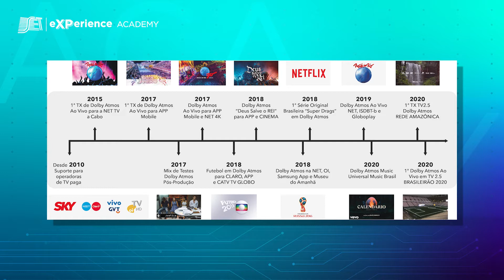Dolby Atmos e as perspectivas da TV 3.0 no Brasil | Parte 1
SET eXPerience Academy | Trilha #5 - Broadcasters | TV 3.0
TV 3.0-papo com a Dolby - Parte 1
Fernando Moura, Editor da Revista Set bate um papo com Carlos Watanabe, Diretor Global de Áudio para TV e Streaming da Dolby sobre Dolby atmos - essa tecnologia de áudio imersiva para levar ao telespectador a emoção do som vindo de todas as direções. Carlos traz exemplos de produções nesse formato e fala da maturidade dessa experiência no Brasil e o crescimento dessa tecnologia, que começa a se democratizar e evoluir em todo o mundo.